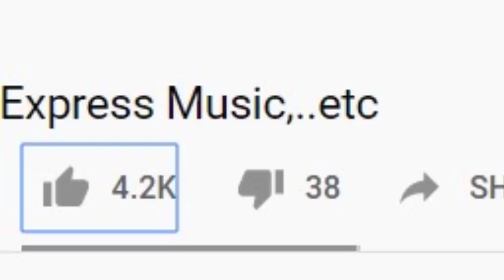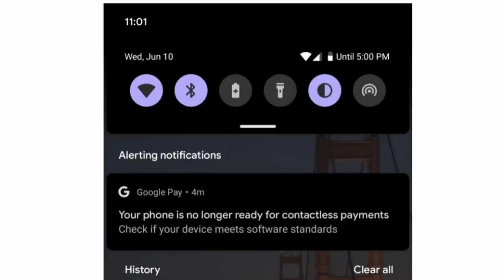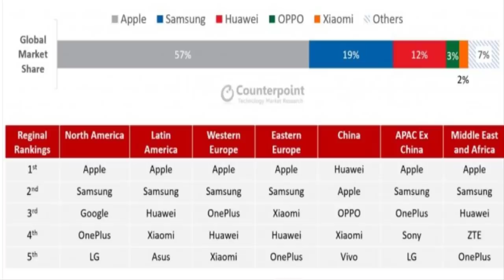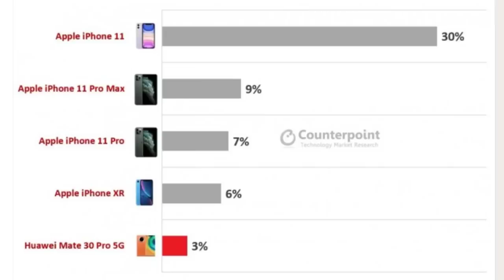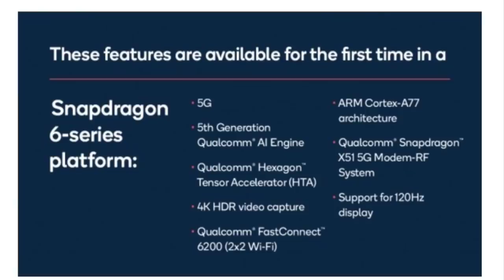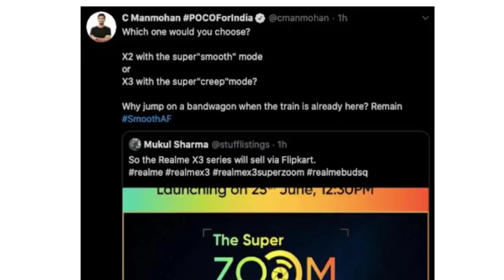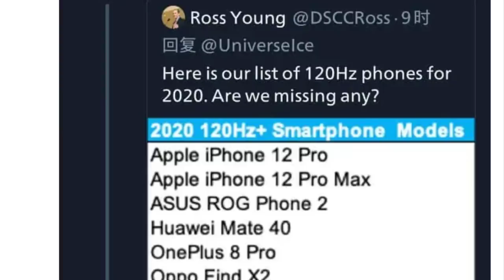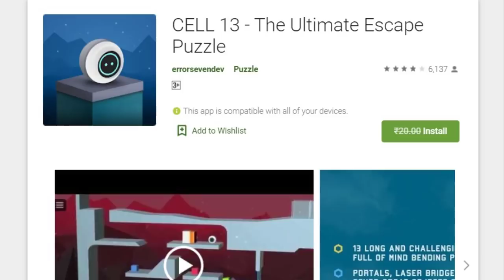TFT#487, POCO vs Realme War, Apple 12 Series 120Hz Display, ,..etc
Hai Friends...

TFT#487,
POCO vs Realme War,
 Apple 12 Series 120Hz Display, ,..etc

                       (No Pressure)

***Time Stamps::** (by Vijay.K)

00:00 Start
00:12 - 4.2K likes for last tech news
00:44 - Techno spark power 2
01:43 - Samsung A21s
03:05 - Samsung Galaxy watch 3
03:38 - Android 11-G-Pay
04:25 - Google meet tab in Gmail
04:46 - Google Duo for 32 members
05:11 - Flagship mobiles shipping report
06:08 - Qualcomm snapdragon 690 5G
07:55 - Realme X3 family launch date
09:54 - Realme Buds Air wire less charger
10:16 - POCO X2 teaser
11:25 - 120Hz in Apple 12 series
11:59 - App of the day(Puzzle game)

❤️❤️ My Gear❤️❤️

📌Camera

📌Microphones

📌Tripod

📌Laptop(Editing)

❤️❤️ With Love..TechFactsRafee ❤️❤️